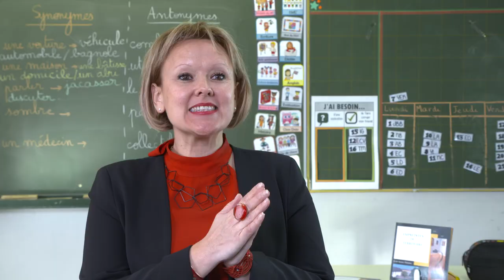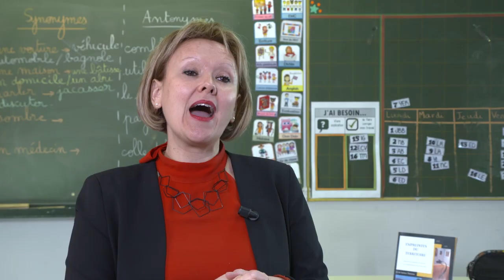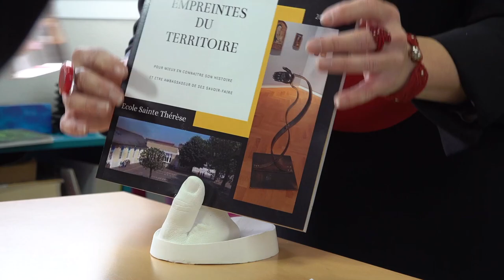Coup de coeur 72 OGEC Ste Thérèse Le Mans